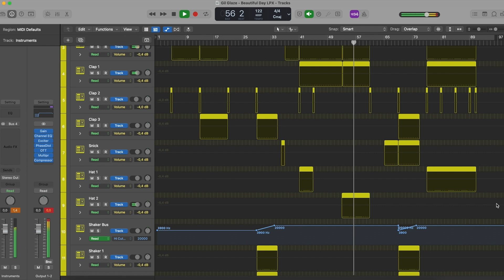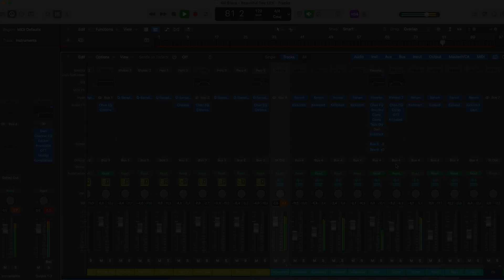Gil Glaze - Beautiful Day (Logic Pro Remake)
💻 This version of "Beautiful Day" by Gil Glaze, was created in Logic Pro X. You can see how to work with instruments and samples and learn how to set up settings, parameters, automatizations, plugins, audio signal routing, and more. All mixed and mastered, ready for use.

⚙ Template Specifications ⚙

📌Software, DAW: Logic Pro X 10.5.1 (or higher).
📌VST Plugins: Xfer's Serum v1.306 (or higher), OTT,  Native Instruments Kontakt 7 (Session Guitarist -  Electric Mint Library) and Nicky Romero's Kickstart 2 Vst Plugins required.
📌Song Key: G Maj
📌Time Length: 3:06